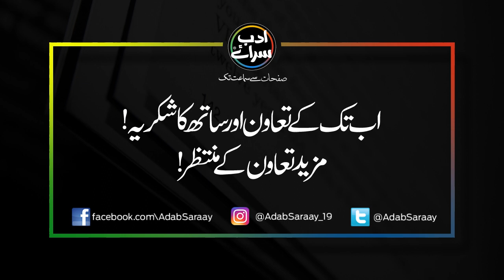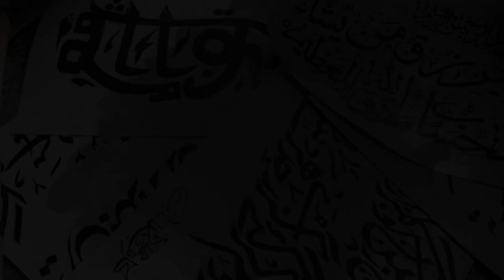La Shaoor Ki Taqat II AudioBook II Part 11 II Urdu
Support Us  @AdabSaraay